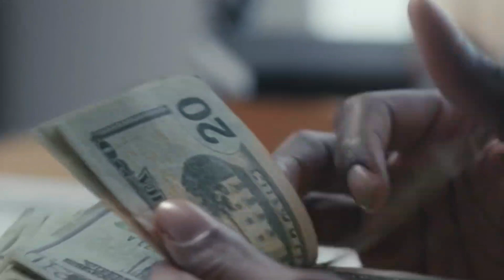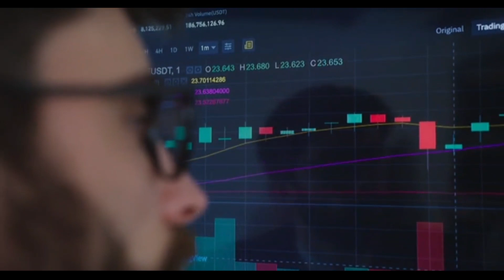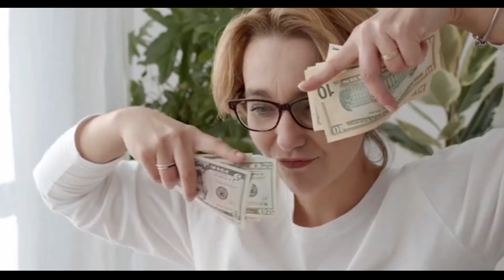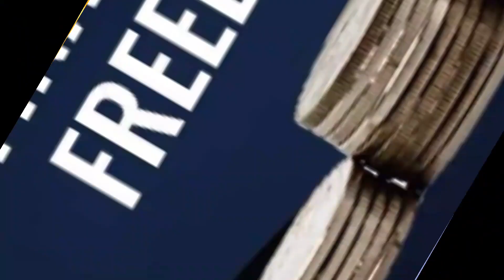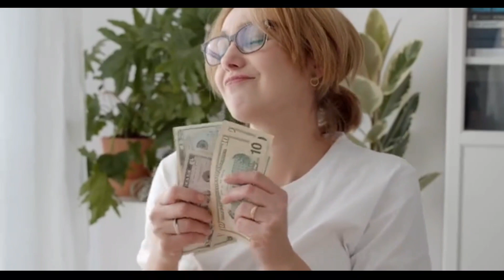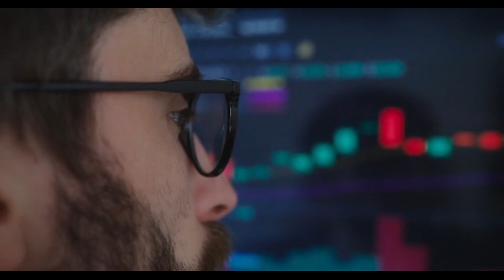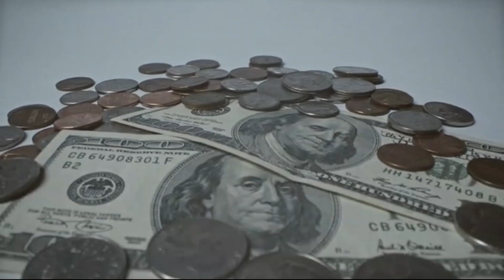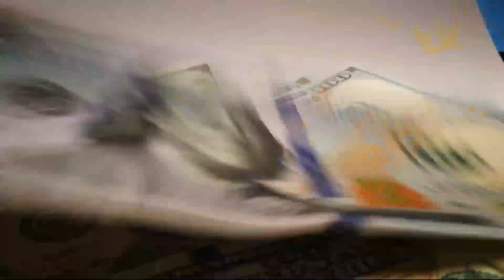Attain Financial Freedom Easily With This 10-Step Formula (Watch & Thank Me Later)